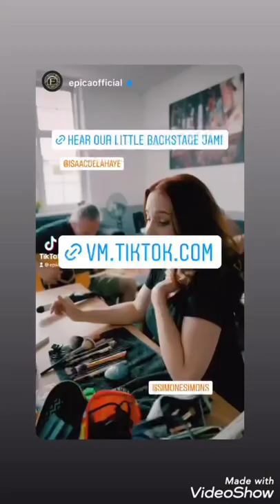Simone Simons 24/06/2022 Instagram stories